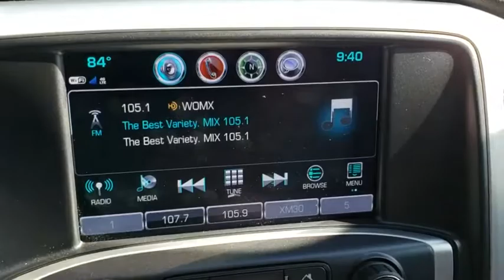2018 GMC Sierra 1500 Orlando, Deltona, Sanford, Oviedo, Winter Park, FL CC556554A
2018 GMC Sierra 1500 SLT - Stock#: CC556554A - VIN#: 3GTU2NEC9JG153713

V8 Engine **Four Wheel Drive** Bluetooth **Rearview Camera **HD Radio** Usb/ Aux Audio Jack **Onstar** Wifi Hotspot **Remote Start** Leather Cabin **Tilt/ Telescopic Steering Wheel** Heated Front Seats **Xenon Headlights** Power-folding Heated Mirrors** Dual-Zone Automatic A/C** Cruise Control** Power Outlet **Locking Rear Differential** Keyless Entry** 16 City/ 22 Hwy**
TIRES  P275/55R20 ALL-SEASON  BLACKWALL,REAR AXLE  3.42 RATIO,TRANSMISSION  6-SPEED AUTOMATIC  ELECTRONICALLY CONTROLLED  with overdrive and tow/haul mode.